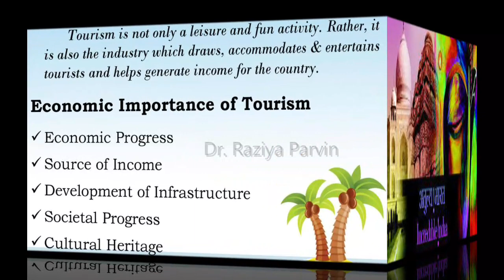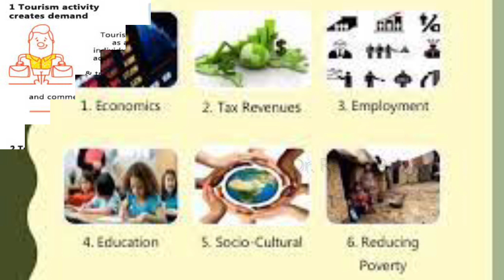Tourism Concept | DRBCCC Hindu College Lecture | Dr.Raziya Parvin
This was a special lecture given to the students of DRBCC Hindu College at Pattabiram on the occasion of Tourism Day.